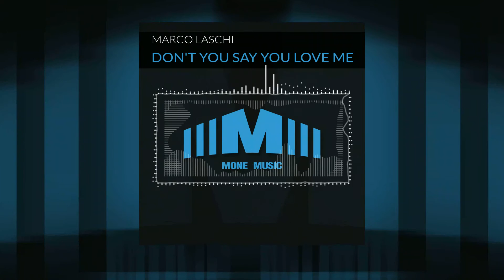Marco Laschi - Don't You Say You Love Me (Original Mix)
Label [Mone Music Records]